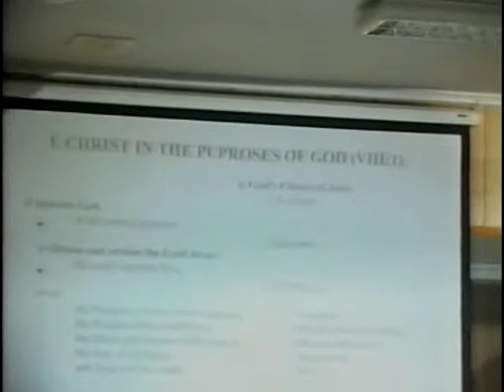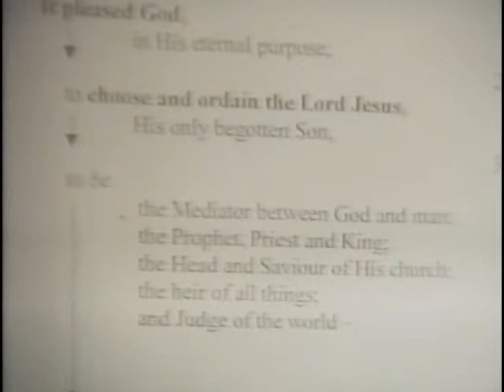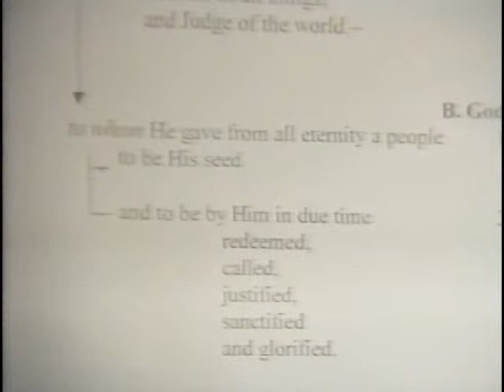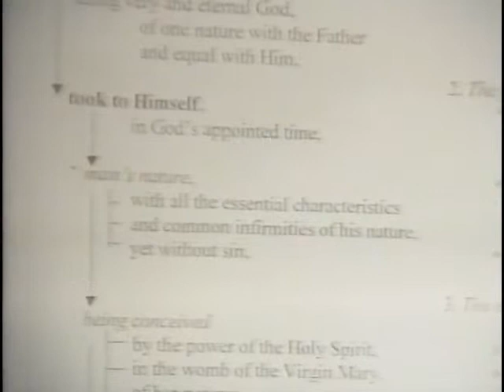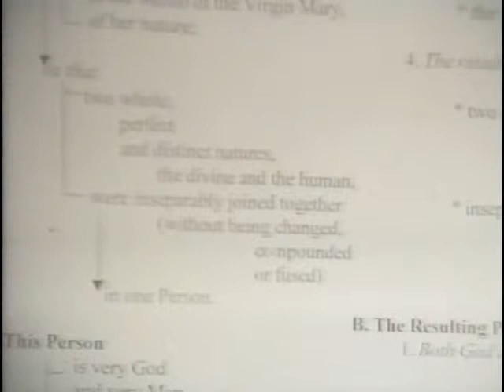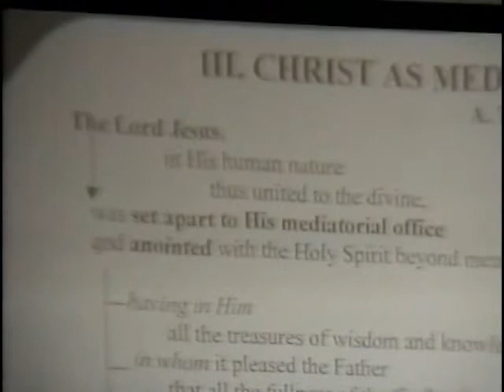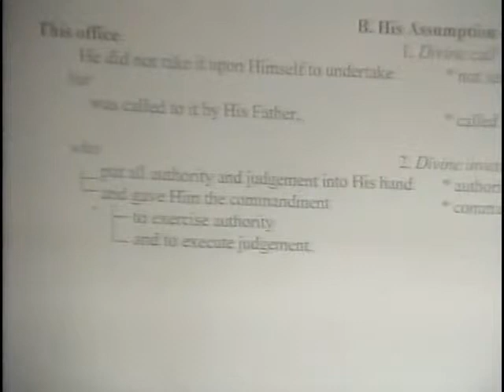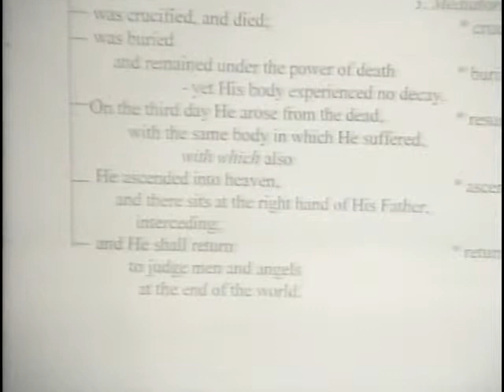Westminster Confession Module 2 Lecture 2 Ch.8 Christ The Mediator #1